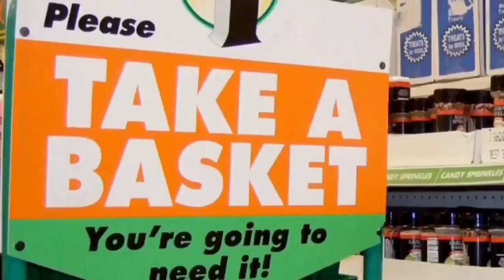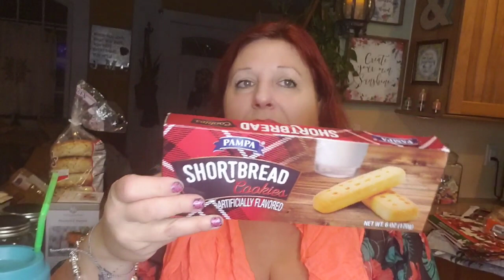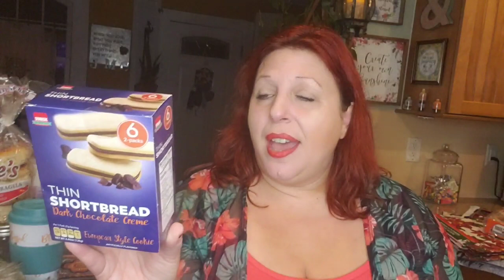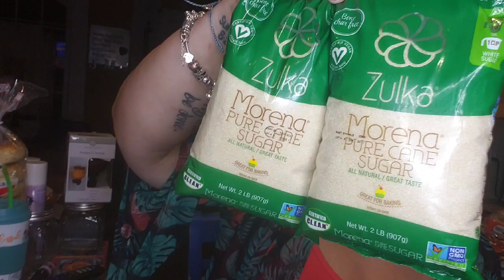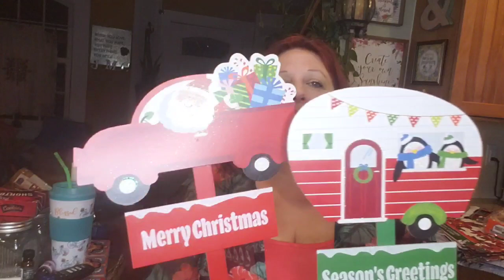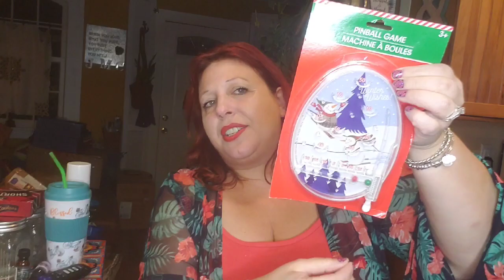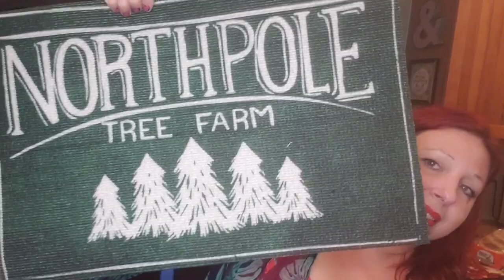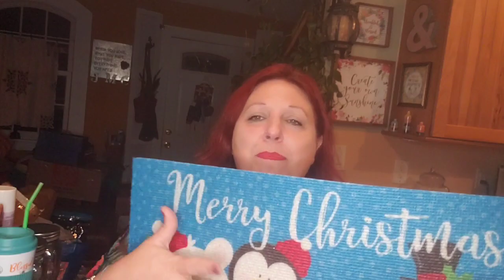WHAT I BOUGHT ON THE WAY TO MORNING COFFEE ITS A HUGE AMOUNT OF DOLLAR TREE HAUL WISHLIST ITEMS GUYS